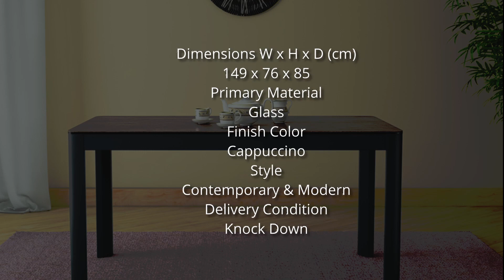Godrej 6 Seater Dining Table | Godrej Interio Dining Table | Godrej Renaissance Dining Table - 70995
Godrej 6 Seater Dining Table | Godrej Interio Dining Table | Godrej Renaissance Dining Table
Simple Functional Design tabletop with ceramic and glass, and sleek aluminum legs form a simplistic solution for modern everyday dining. Classy and simple, this godrej dining table seats six with comfort and ease.
सिरेमिक और कांच के साथ साधारण कार्यात्मक डिजाइन टेबलटॉप, और चिकना एल्यूमीनियम पैर आधुनिक रोजमर्रा के भोजन के लिए एक सरल समाधान बनाते हैं। उत्तम दर्जे का और सरल, गोदरेज डाइनिंग टेबल आराम और आराम के साथ छह सीटें।
Attractive Cappuccino Tabletop distinguished cappuccino colored European ceramic is pasted onto the glass top using special technology, making this table aesthetically pretty while adding to the strength of the glass.
आकर्षक कैप्पुकिनो टेबलटॉप विशिष्ट कैप्पुकिनो रंगीन यूरोपीय सिरेमिक को विशेष तकनीक का उपयोग करके कांच के शीर्ष पर चिपकाया जाता है, जिससे कांच की ताकत को जोड़ते हुए इस तालिका को सौंदर्यपूर्ण रूप से सुंदर बना दिया जाता है।
मजबूत संरचना एल्युमीनियम के पैर यह सुनिश्चित करते हैं कि गोदरेज रेनेसां डाइनिंग टेबल 6 सीटर मजबूत होने के साथ-साथ हल्का भी है। इसमें उच्च शक्ति, लंबे समय तक चलने की क्षमता, जंग का प्रतिरोध है और कांच के शीर्ष को सुरक्षित रूप से रखता है।
Strong Structure Aluminum legs ensure the Godrej Renaissance Dining Table 6 Seater is sturdy yet lightweight. It has high strength, long-lasting ability, resistance to corrosion and holds the glass top securely in place.
सदाबहार बहुमुखी प्रतिभा यह डुअल-टोन सिरेमिक ग्लास टेबलटॉप आकर्षक और आकर्षक है। कुरकुरे विवरण के साथ यह डाइनिंग टेबल इंटीरियर के शौकीन व्यक्तियों के लिए अत्यधिक बहुमुखी प्रतिभा की पेशकश करने वाला एक आदर्श तत्व है।
पाउडर-लेपित पैर चिप्स और खरोंच को प्रतिरोध प्रदान करते हुए पाउडर-कोटिंग पहनने से रोकने में मदद करता है। काला रंग इस खाने की मेज के सौंदर्यशास्त्र को जोड़ने वाला एक जटिल कुरकुरा विवरण तत्व है।
Evergreen Versatility This dual-tone ceramic glass tabletop is appealing and attractive. With crisp detailing this dining table is the perfect element offering extreme versatility for individuals fond of interiors.
Powder-Coated Legs Powder-coating helps prevent wear down while providing resistance to chips and scratches. The black color is an intricate crisp detail element adding to the aesthetics of this dinner table.
SANUSHAA Family Welcome you for visit us